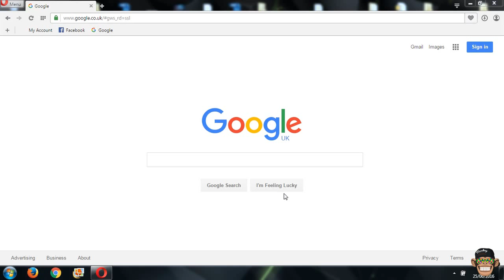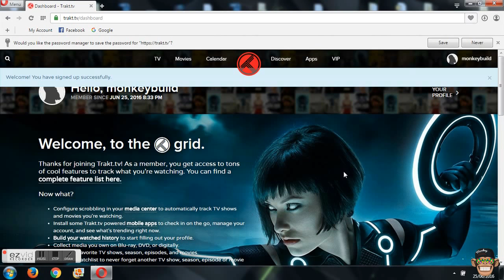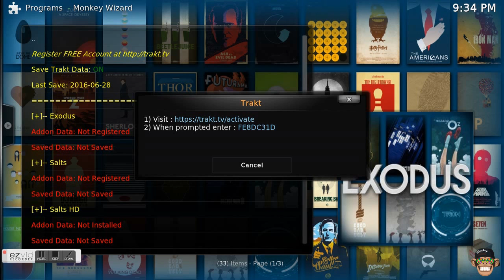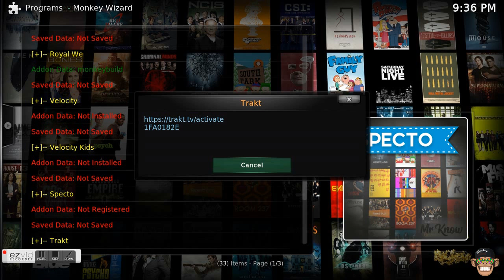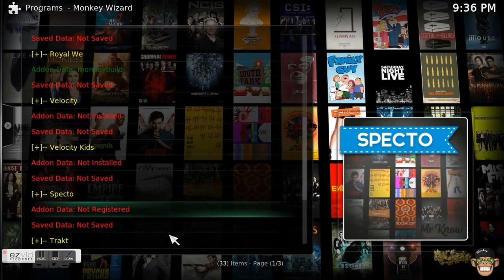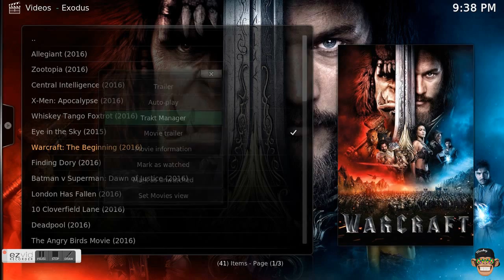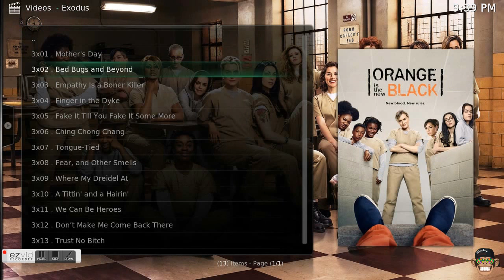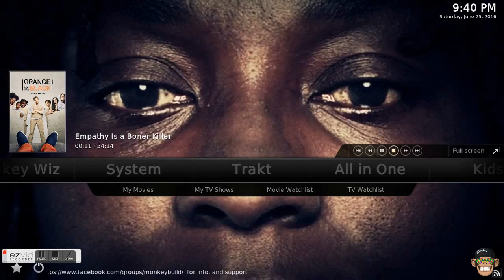How to setup Trakt with Monkey Build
How to set up a trakt account on Monkey Build, will keep all your favourite movies and tv shows even when you update the build!

- to setup an account (FREE)